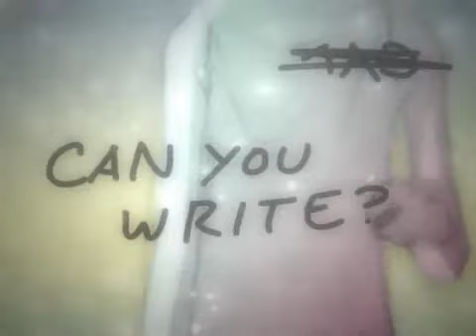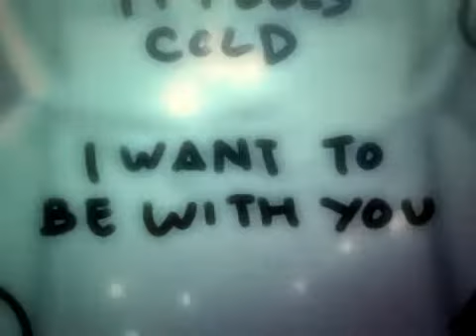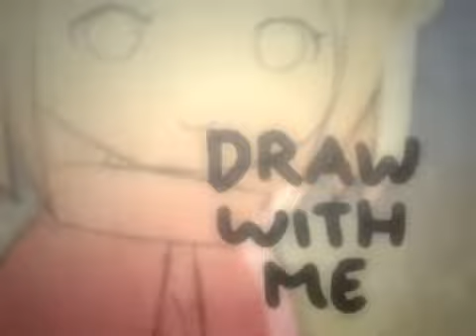Cherish - Ai Otsuka - Draw With Me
**NOTE: I DO NOT IN ANYWAY OWN THIS VIDEO!!**
It is for watching and having a fun time with ONLY!!

EVERY bit of credit go's to the orignal owner!!

At the end is the credit to the video and due to it being cut very short, here is what it is saying:

By: Mike Inel

Dedicated to:
Doski

By: Ai Otsuka